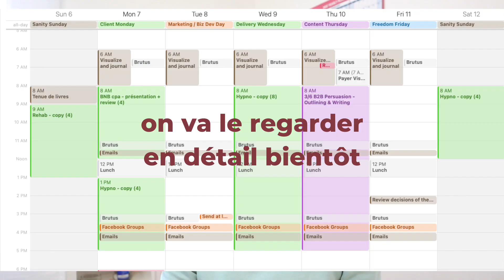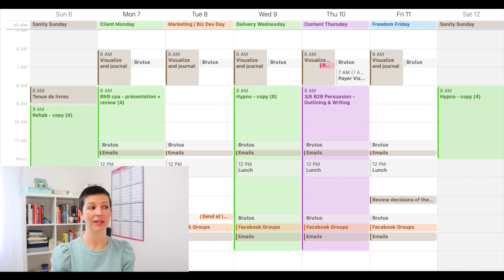Meilleure tactique de productivité pour entrepreneurs - journées thématiques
J'ai essayé plusieurs tactiques pour être plus productif en tant qu'entrepreneur - la meilleure (selon moi) tactique de productivité pour solopreneur, c'est d'avoir des journées thématiques. Ici, je te montre comment définir un thème par jour pour pouvoir faire tout ce que tu as à faire dans ton entreprise et dans ta vie personnelle.

Cette vidéo est parfaite pour toi si tu es pris dans un cycle de feast and famine et que tu as du mal à balancer le travail de tes clients et ton marketing / développement des affaires.

0:00 Intro
5:11 Étape 1: définir les thèmes de ta semaine
14:23 Étape 2: faire la liste des incontournables
15:52 Étape 3: mettre les thèmes dans ton calendrier

Des questions? Écris-les dans les commentaires.

Marie xo

FAIS RÉVISER TON SITE WEB

TU VEUX TRAVAILLER AVEC MOI? 🤩

LES OUTILS QUE J'UTILISE POUR MON MARKETING

ES-TU VRAIMENT BONNE / AKA REVIEWS?✨

“Grâce au travail de Marie, j’ai désormais un site web bien structuré avec un message fort et convaincant qui plaît aux prospects et surtout qui convertit!”
- Meddy Laforet, kinésiologue

“J'ai particulièrement aimé son efficacité, sa grande écoute par rapport à mes besoins, son approche humaine et ses conseils très pertinents.”
- Julia C. Vona, photographe de mariages

“Marie est une personne très authentique et on voit qu'elle a réellement à cœur le succès des entrepreneurs avec qui elle collabore. Je recommanderais certainement ses services!”
- Mélanie Aubin, planificatrice de mariages

Conseil de productivité / productivité pour entrepreneur / être plus productif / être entrepreneur / comment augmenter sa productivité / technique pomodoro